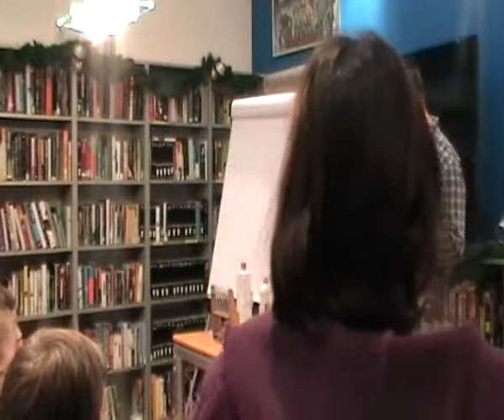Lecture - Art of Chemistry with Jovan Damjanovic part 2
"Umetnost hemije"
sa Jovanom Damjanovićem
Ako pitate posvećenog hemičara kako se zaljubio u tom nauku, najverovatnije odgovor bi bio: "Zbog svega smešno boje, sjajna, pušenje stvari". To je zaista na ivici hemije ima u odnosu na druge prirodne nauke, a mnogi od oblika, boje, mirisi i zvuci hemijskog koktela možete mešati kod kuće ili u laboratoriji vašoj školi je svim sredstvima se kvalifikuju kao umetnost. Ako želite da saznate kako da napravite DNK vidljive, da duh izlazi iz vašeg boca za vodu, napravi količine pene u boji veoma brzo, okrenite gvožđa plava i probuditi umetnik hemikalije u sebi, pridružite nam se.